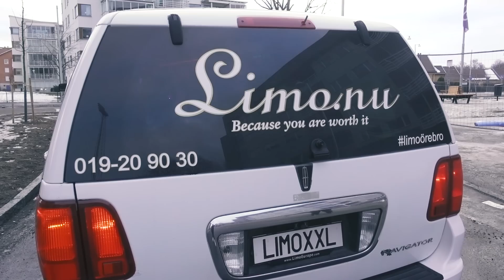VI DRAR TILL FJÄLLEN